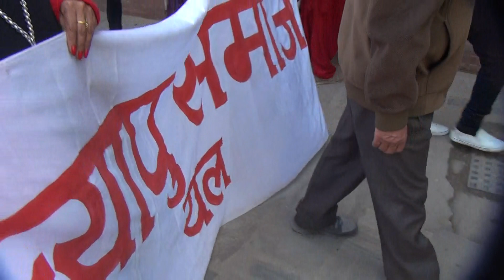NEWA: EKATA DIWAS 1138